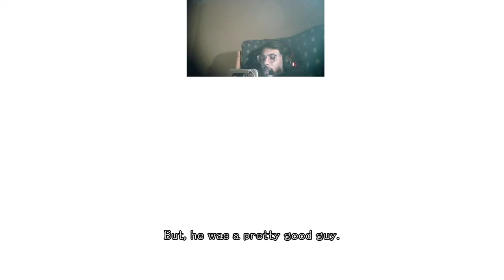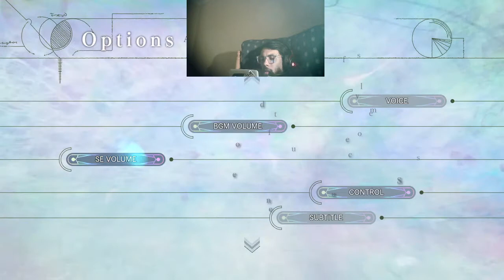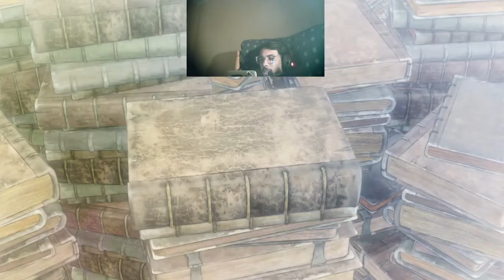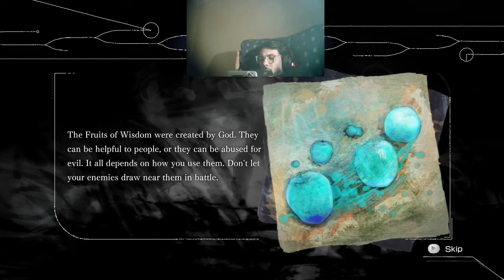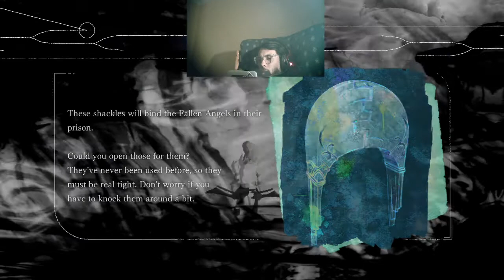Ascension of Metatron El Shaddai Ep 1 GPD Win 2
thank you universe for everything :)
:) live long and prosper Godspeed Godlove :) flowing and growing everyday

Stay
Tuned In 😇